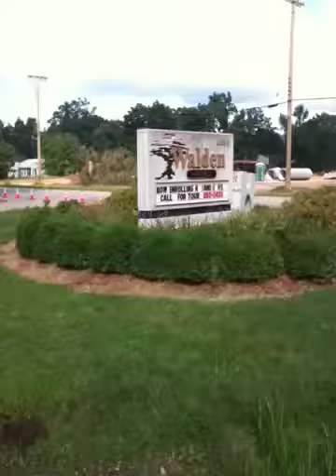Sojourn St. Matthews Preview Service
Take a quick look at what's going on at Sojourn's new St. Matthews campus, The Walden School.